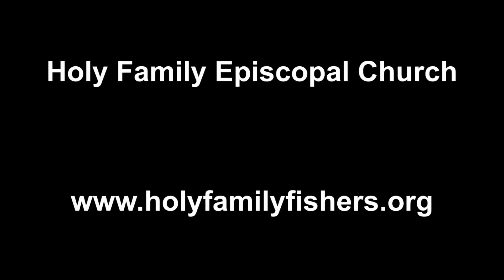TBT August 3, 2014